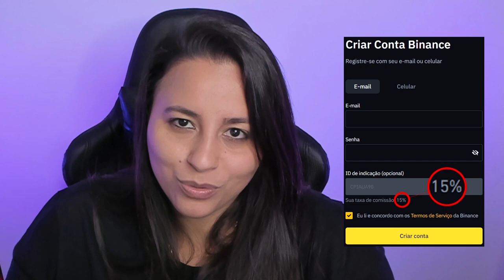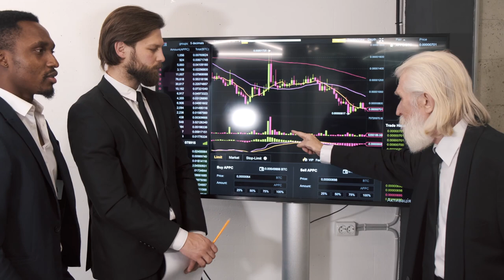NÃO SE PODE CONFIAR EM TODOS ELES!